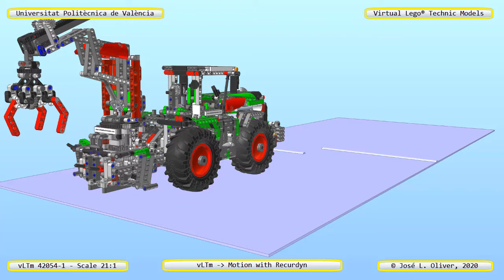vLTm 42054-1 Lego Technic - 124 parts 1977 components - d